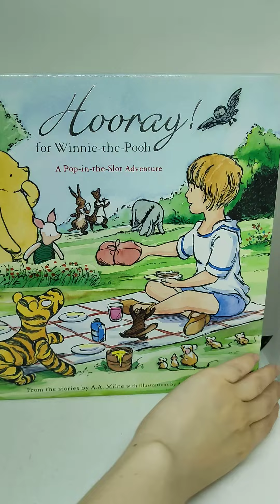Винни Пух книга с персонажами и действиями